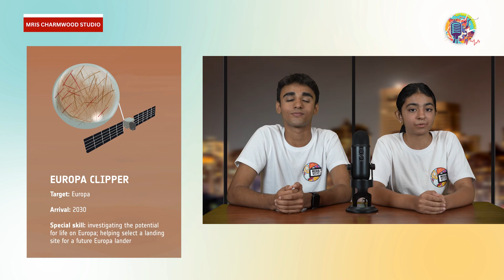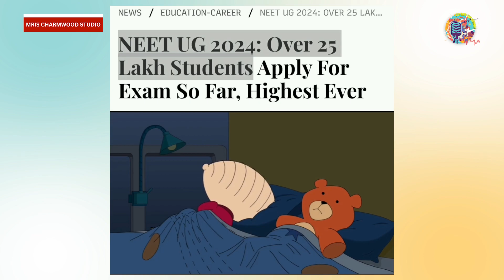Beyond the bubble | Media Shala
Unleashing the Beat: A Global Pulse on Today's Youth with an all new episode of Beyond the Bubble by Media Shala club at MRIS Charmwood 🎤🌍

Dive into the vibrant world of pop culture, celebrate the remarkable journeys of MRIS alumni, and catch up with the latest global headlines that are shaping our future. Plus, don't miss our Memento segment where we decode the latest meme taking the internet by storm. Join us for a journey through humour, culture, and the viral sensations that unite us all.

Credits -
Camera - Daksh, Artham, Angel

Pre Production - Shahnavi, Saanvi, Priyanshi Arora, Priyanshi saxena, Rishika

Production assistants - Prasan sir, Lakshay, Vithal, Jisha

Sound production - Rishika, Priyanshi Saxena, Krishna

Editing - Rishika

Make-up - Jisha, Priyanshi saxena

Social media executive - Meher, Priyanshi arora

Media Shala is a first of a kind media literacy platform that delivers holistic media education to foster creativity and impart the fundamental skills required to navigate the ever-evolving digital landscape. Founded by experienced media professionals and backed by industry experts, our tailor-made programs and futuristic technology enable individuals to harness media to meet their unique needs.

At Media Shala we envision a world where everyone, regardless of their background or experience, has the opportunity to unlock their creative potential and thrive in the dynamic realm of media.